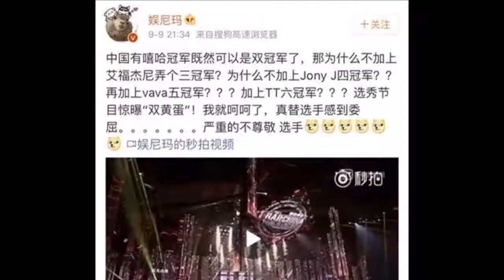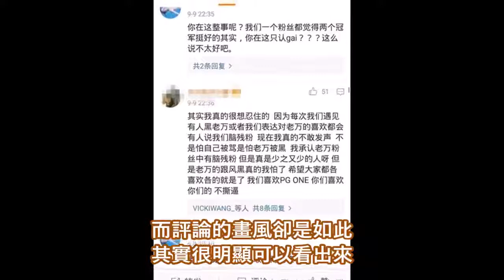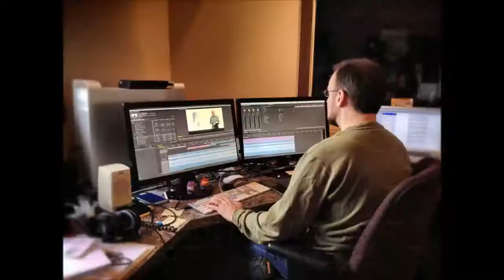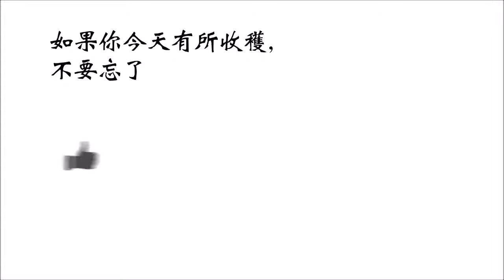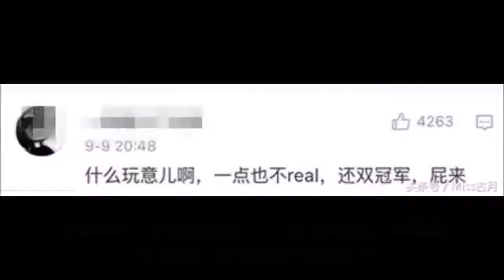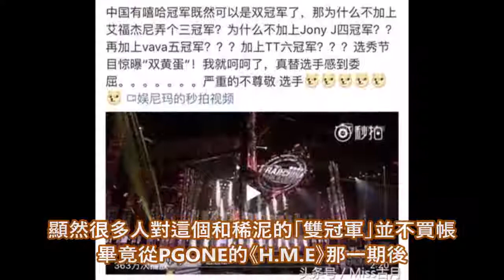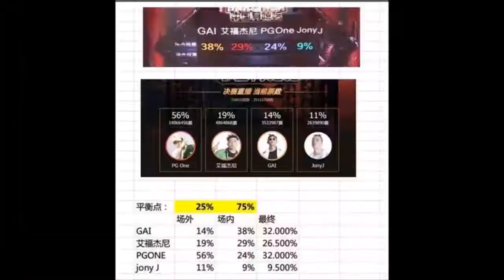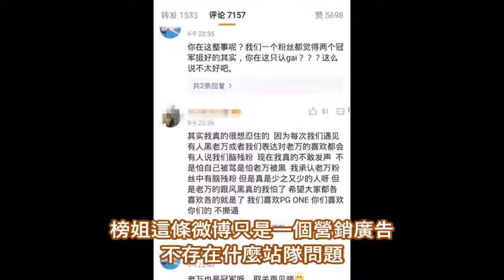《中國有嘻哈》雙蛋黃冠軍！選手大和解PG ONE落淚GAI哽咽！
各種不握手xD 這版本有些沒剪好明天晚上在重新剪一個. 我们和PG One聊了聊他在比赛中的表现，媒体关于PG One diss其他选手的争议，嘻哈对于钱的态.

我们和PG One聊了聊他在比赛中的表现，媒体关于PG One diss其他选手的争议，嘻哈对于钱的态度，以及作为中二少年的PG One。

2017超級企鵝籃球名人賽比數出爐，明星紅隊以108分的比數，擊敗105明星藍隊獲得勝利。其中吳亦凡在比賽中拿下16分10籃板，連續兩年打出雙十數據，.